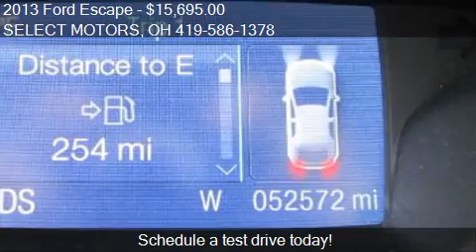2013 Ford Escape SE for sale in Celina, OH 45822 at the SELE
This 2013 Ford Escape SE is for sale in Celina, OH 45822 at SELECT MOTORS.
Engine: 4-cylinder 1.6L I4 Turbo
Transmission: Automatic 6-Speed
Color: Oxford White Clearcoat
Mileage: 52550
Contact SELECT MOTORS 809 W LOGAN ST Celina, OH 45822 to test drive this 2013 Ford Escape SE today.